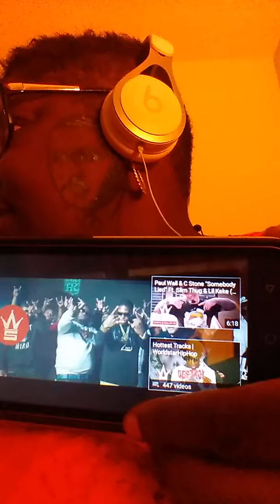HOLLYWOOD SO HOUSTON HOLLYWOOD